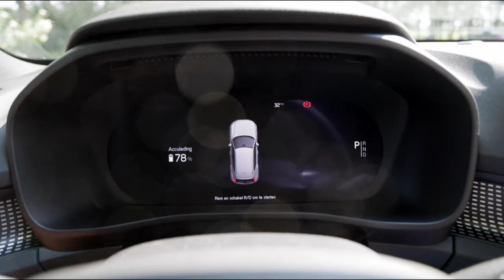Takeoff - How it works